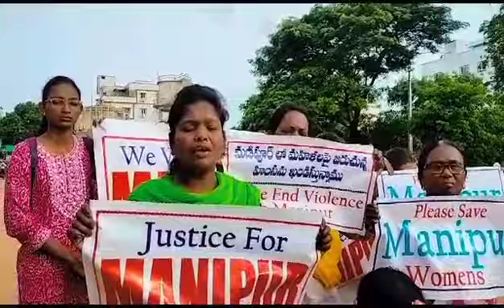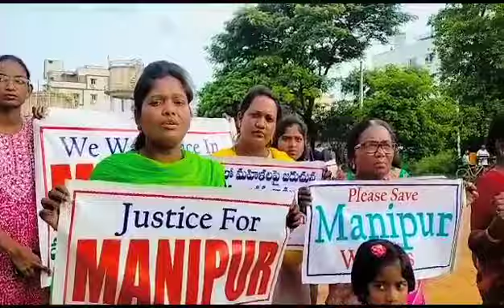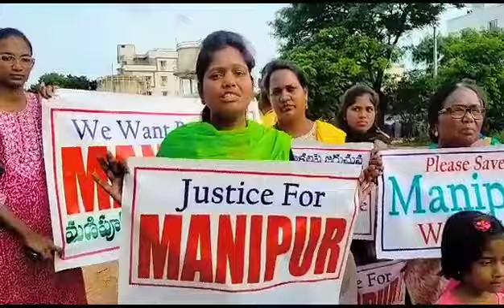30 July 2023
Video from DR.TEJA DEREK